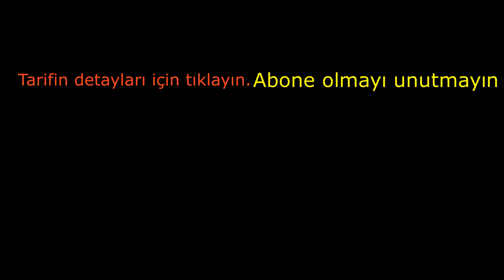Tavuklu Mantarlı Kolay Kiş Tarifi, Nasıl Yapılır? sevginin sofrasi